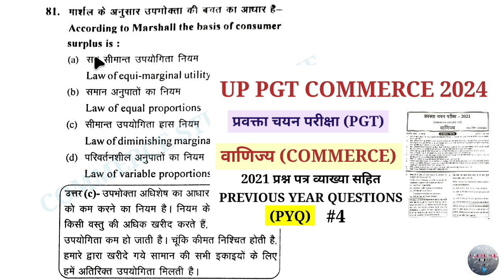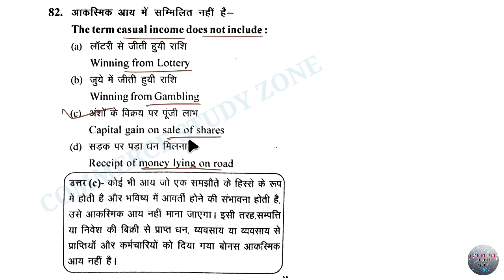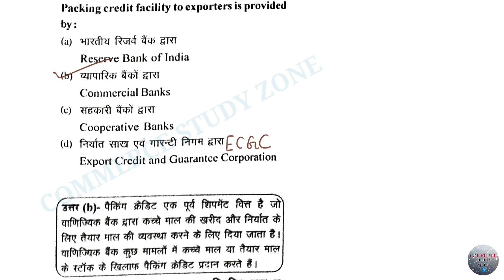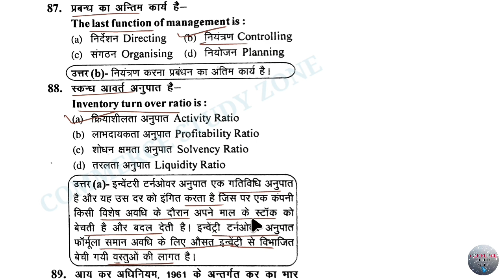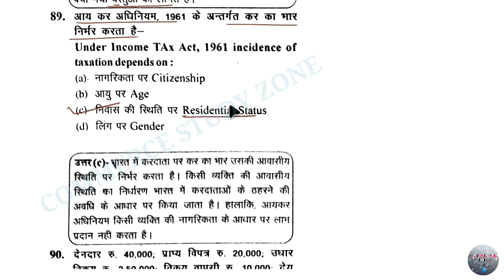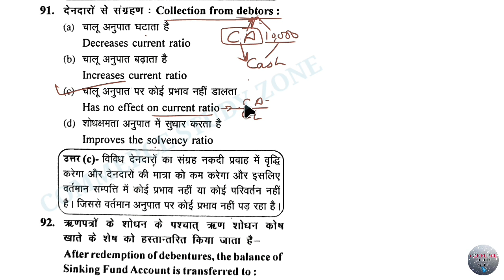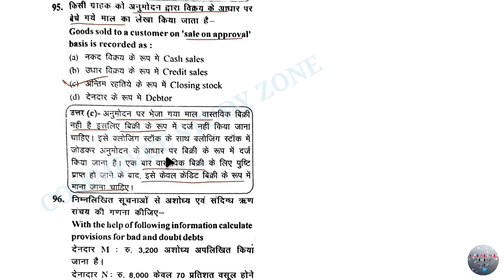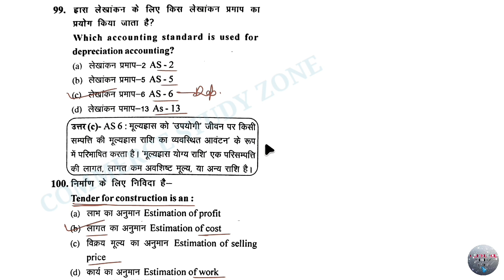5 UP PGT Commerce Previous Year Question Paper 2021 | UP PGT Commerce Classes | UP TGT PGT COMMERCE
UP PGT Commerce Previous Year Question Paper 2021 | UP PGT Commerce Classes | UP TGT PGT COMMERCE